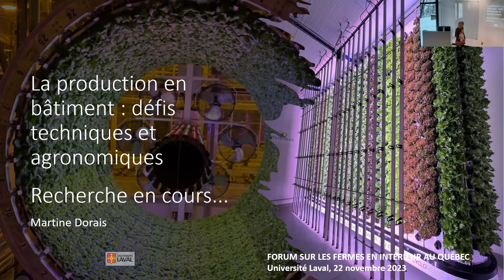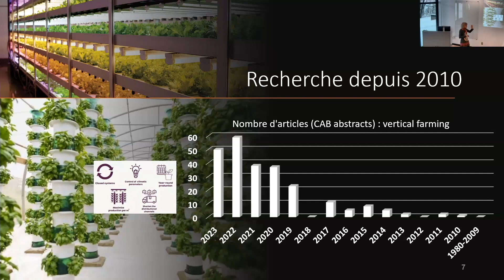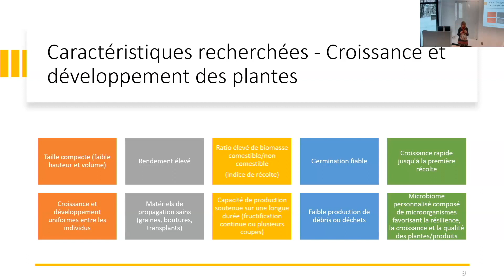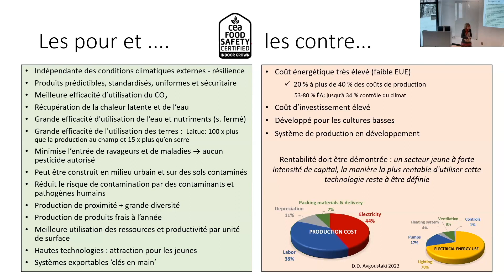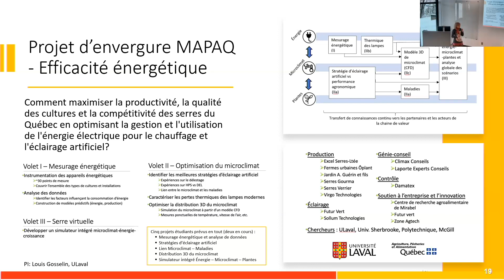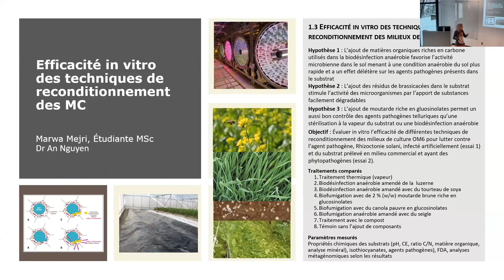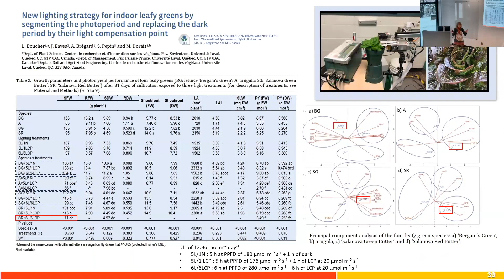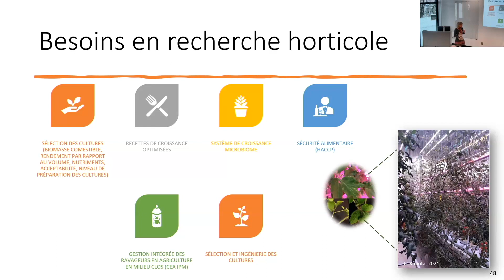Production en bâtiment, défis techniques et agronomiques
Conférence présentée lors du Forum sur les fermes en intérieur au Québec par Martine Dorais, professeure titulaire au Département de phytologie de la Faculté des sciences de l'agriculture et de l'alimentation de l’Université Laval.

Le forum sur les fermes en intérieur, organisé par le Laboratoire sur l'agriculture urbaine, visait un partage de recherches en cours au Québec et de favoriser les échanges entre les différentes équipes de recherche québécoise dans le domaine au Québec. Il visait aussi de créer un espace de discussion entre les chercheur(e)s et des productrices et producteurs en intérieur (légumes, fruits, champignons, insectes, poissons) afin d’identifier des orientations de recherche utiles pour ce secteur de production.

75 chercheur(e)s, professionnel(le)s, étudiant(e)s et porteurs de projets en agriculture urbaine y ont participé. le forum s'est tenu le mercredi 22 novembre 2023.